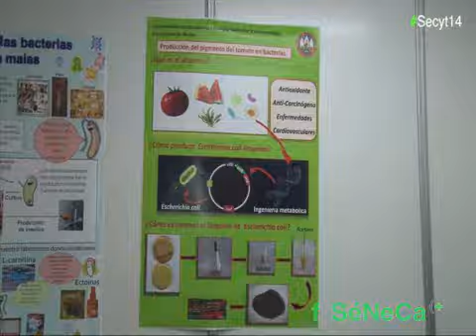'No todas las bacterias son malas'. Semana de la Ciencia de la Región de Murcia 2014. Secyt'14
Los compañeros del departamento de Bioquímica de la Universidad de Murcia nos explicaron durante la Semana de la Ciencia y la Tecnología que no todas las bacterias son malas para el organismo.